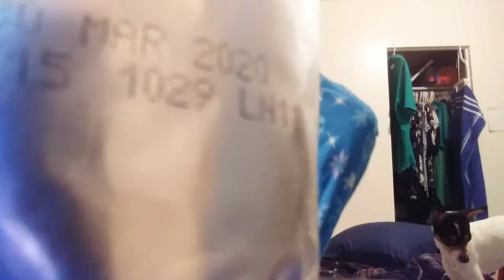Doing a mukbang